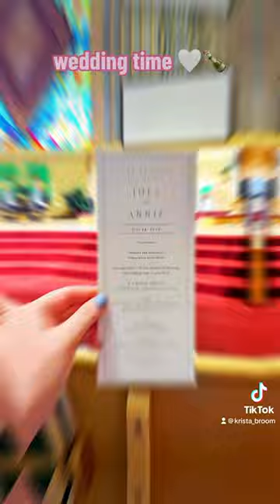mn vlog 🥂🤍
traveled to minnesota for cousins' wedding on my birthday, had an amazing time!

In this mn vlog, I tell you all about my trip to Minnesota to visit my cousin for his wedding. It was such a fun experience and it was great to see my family again! I had a blast and I can't wait to go back! Check out my video to see all the highlights of my trip!